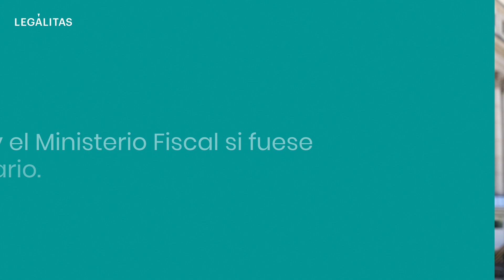Derechos y obligaciones de los curadores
¿Sabes qué es la curatela y los curadores? Analizamos cuáles son los derechos y obligaciones de los curadores.